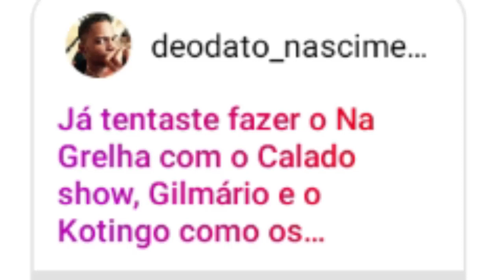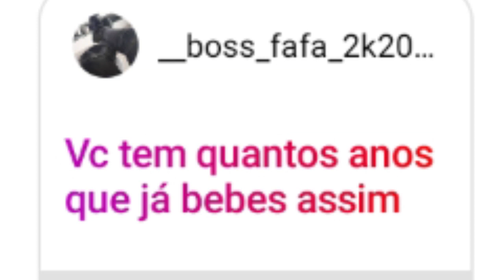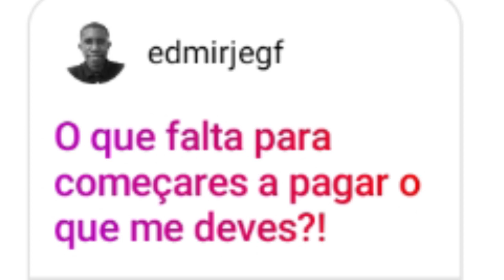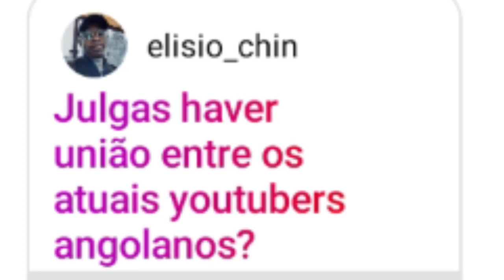QUERO GRELHAR O CALADO SHOW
Mais um Ladilson responde aí pra vocês... Deixa a sua pergunta para o próximo vídeo.